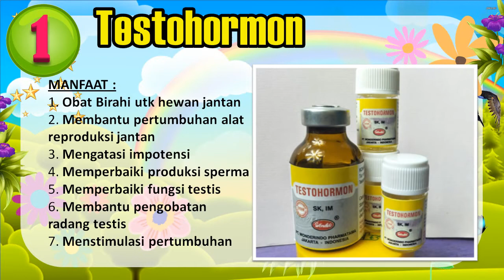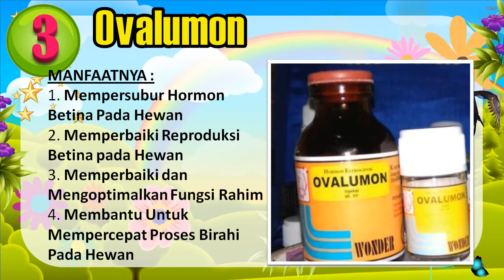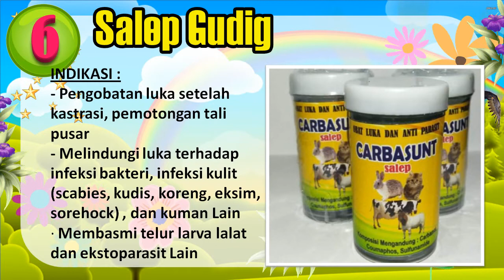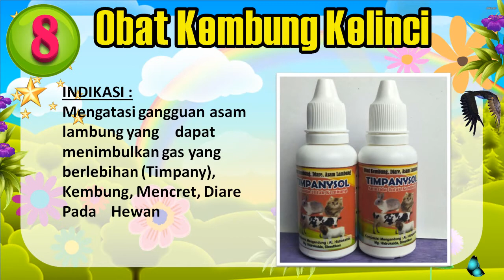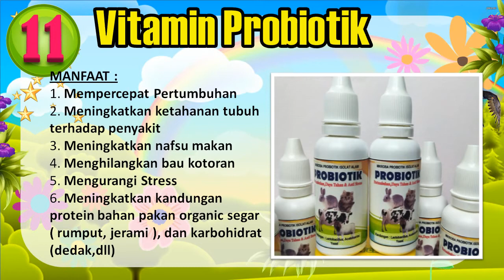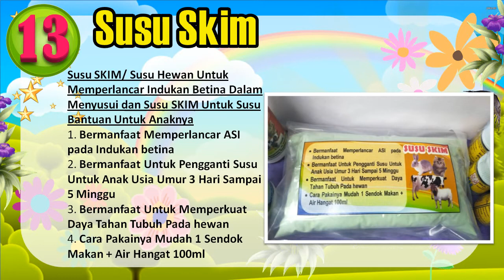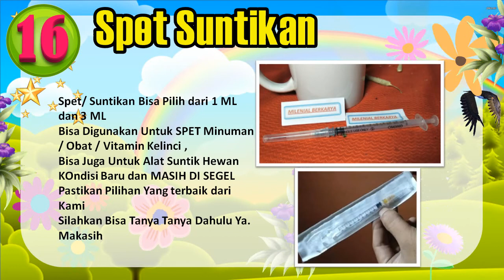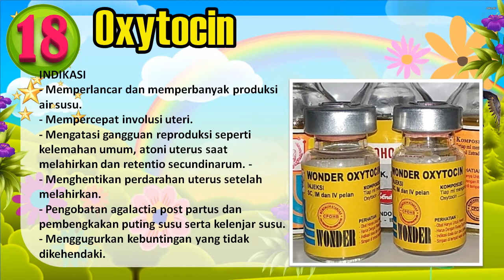20 Obat dan Vitamin Kelinci Terbaik dan Terbaru, Beserta Manfaatnya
20 Obat dan Vitamin Kelinci Terbaik dan Terbaru, Beserta Manfaatnya
20 Obat dan Vitamin Kelinci Terbaik dan Terbaru, Beserta Manfaatnya
20 Obat dan Vitamin Kelinci Terbaik dan Terbaru, Beserta Manfaatnya
20 Obat dan Vitamin Kelinci Terbaik dan Terbaru, Beserta Manfaatnya
20 Obat dan Vitamin Kelinci Terbaik dan Terbaru, Beserta Manfaatnya
20 Obat dan Vitamin Kelinci Terbaik dan Terbaru, Beserta Manfaatnya
20 Obat dan Vitamin Kelinci Terbaik dan Terbaru, Beserta Manfaatnya
DAFTAR OBAT DAN VITAMIN DARI TIM MILENIAL BERKARYA
 Konsultasi Gratis Kak
 Boleh Tanya Tanya Apa aja seputar Kelinci Juga
 Saling Belajar Bersama Agar PETERNAKAN KELINCI di Indonesia Maju dan Anak Muda Jaman Sekarang Biar Mau aktif mengenal Ternak Kelinci

Obat Kelinci SCabies
Obat Kelinci Mencret Biasa Obat Mencret Encer beraknya Obat Enteritis
Obat Kelinci Mencret Berlendir
Obat Kelinci Mencret Berdarah Obat Kelinci Berak darah  Obat Kelinci Coccidiosis
Obat Kelinci Luka Pada kaki bawah Obat Kelinci lubang koreng Sorehock popodermatis
Obat Kelinci Agar Tidak Mati Tiba
Obat Kelinci Telingannya Dingin Kelinci Stress Kelinci Murung
Obat Kelinci Susah Kawin Susah Birahi Kelinci Gak Mau Kawin
Obat Kelinci Hamil Semu Obat Kelinci Untuk Kesuburan Jantan dan Betina
Obat Kelinci Gak Mau Makan Kelinci Kurus Obat Kelinci Stress
Obat Kelinci Mata Sayup Kelinci Mata Berakhir Kelinci Mata Kotor
Obat Kelinci Suka Menyendiri Obat Kelinci Yang Stres Vitamin Kelinci
Obat Kelinci Bulu Rontok Tiba Tiba Obat Vitamin Bulu Untuk Kelinci
Obat Kelinci Kaki Bengkak dan Jari kaki Berdarah Obat kaki Kelinci
Obat Kelinci Pilek dan Flu Obat Kelinci Meler Hidungnya Vitamin Anti FLU
Obat Kelinci Batuk Batuk terus Vitamin Anti Batuk untuk Kelinci
Obat Kelinci agar Tidak Mati Saat Melahirkan Obat Memperlancar Melahirkan
Obat agarKelinci tidak Keguguran Obat Kandungan kelinci Obat Untuk Kelinci hamil
Obat Kelinci Menjerit jerit sendiri Vitamin Kelinci Tidak stres
Obat Kelinci Jantannya Jelek Loyo Obat Pejantan Kelinci yang Loyo
Obat Kelinci Matanya Berair dan mata Sakit
Obat Kelinci agar terhindar dari kuman dan penyakit
Obat Kelinci Bau dan Berkerak Tungau Telinga
Obat Kelinci Untuk Trichobezoars vitamin agar kelinci tidak makan bulu bulunya sendiri
Obat dan Vitamin agar Kelinci tidak KANIBAL Kelinci makan anaknya sendiri
Obat dan Vitamin Kelinci STRESS dengan berbagai macam cirinya dan caranya
Obat Kelinci Sembelit Kelinci Susah buang air besar
Obat Kelinci Mastitis Obat susu bengkak dan mengeras obat area susu kelinci berdarah
Obat Kelinci Cacingan obat susah makan obat kurang nafsu makan pada kelinci
Obat infeksi Kelinci Penyakit darang paru paru juga Pneumonia
Obat Kelinci kena BISUL  BISULAN Ada benjolan di kulit kelinci
Obat Kelinci Penyakit  IMPACTION ada sumbatan dalam lambung maupun caecum
Obat Kalsium Obat Kelinci Kaki Bengkok
Obat Kelinci Yang Tidak mau menyusui
Obat Kelinci Kena Jamur yg khusus  disebut FAVUS
Obat Kelinci Yang kena kokkidiosis obat kuman parasit yg merusak fungsi usus dan hati kelinci
Obat Kelinci Terkena GI radang pendaharan saluran pencernaan
Jamu Herbal Untuk Kelinci Pedaging
Jamu Herbal Untuk Kelinci Hias
Vitamin PERTUMBUHAN buat Kelinci agar cepat tumbuh sehat
RABBIT STIMULANT untuk Kelinci penambah nafsu makan dan anti stres
Pembersih Kandang Kelinci terbaik dan Dijamin Wangi dan Bersih
Vitamin Untuk Mata kelinci Agar Sehat dan Tidak Kotor
Vitamin Untuk kelinci mikroorganisme fermentasi yang menguntungkan
Vitamin Kelinci yang bermanfaat untuk menambah nafsu makan
Vitamin Kelinci membantu pencernaan
Vitamin Kelinci menghilangkan bau kotoran
Vitamin Untuk Kelinci menghilangkan stress & meningkatkan daya tahan tubuh.
Vitamin Untuk Memperhalus bulu kelinci
Vitamin Untuk Memperkuat daya tahan tubuh
Vitamin Lengkap Untuk Kelinci  13 macam vitamin microvit prosol dan 5 macam eliktrolit
Vitamin Kelinci untuk menunjang metabolism pada kelinci yang sedang tumbuh.

Jangan Lupa Kunjungi Kami Ya RESMI :

1.WEB : www-milenialberkarya-com (strip diganti titik ya kak)

6. Fanspage : Milenial Berkarya

Merupakan  Channel Youtube Anak Muda, Perkumpulan Terbaru Milenial Berkarya, Untuk Bidang Pertanian, Peternakan, dan Perikanan. Yang MUDA Yang Berkarya, Muda Jiwa Karya Semangat Kreatifitas.

1. Fanspage : Milenial Berkarya

2. Group FB : Milenial Berkarya